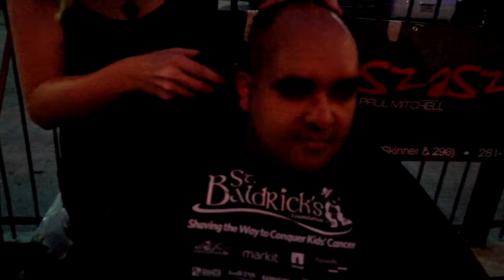GOING BALD FOR A VERY GOOD CAUSE!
Current and former FOX 26 news employees came together over the weekend to make a sacrifice.  They shaved off all of their hair in the St. Baldrick's Day program.  It's an event to show support to young children who are suffering with cancer.  Michelle Merhar, Alex Supgul, Cindy Goode, Kristine Galvan, Natalie Bumpki, and many more were on hand for such a great cause.  The event was held at Stats Sports Bar and Grill owned by FOX morning anchor Kristi Powers and her husband Tate!